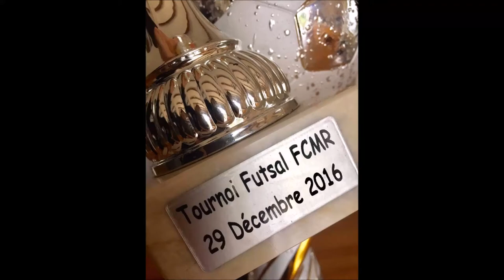Foot en salle 2016 - FCMR